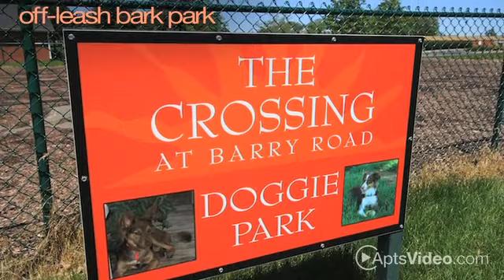The Crossing at Barry Road Apartments in Kansas City, MO - ForRent.com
The Crossing at Barry Road Apartments for rent in Kansas City, MO on ForRent.com: Availability, pricing and special promotions subject to change daily. The Crossing offers Five Star Resort amenities and is conveniently located in the heart of the Northland just minutes away from Kansas City's hottest spots including the Power and Light District and Zona Rosa. Voted best apartment community of the Northland. Complimentary Starbucks Cafe in Clubhouse, Free Fitness Classes 3 times a week, Free Resident breakfast cooked by our chef twice a month, and much more! Come experience Life on the GO! - 7831 NW Roanridge Rd